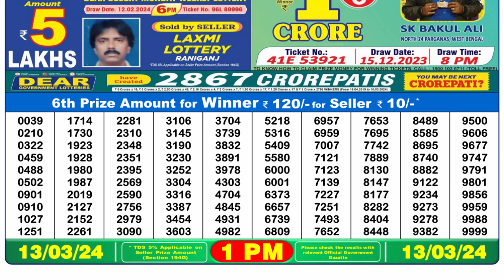🔴Dear Lottery Sambad Live 1pm today 13.03.24 Nagaland State Lottery Result